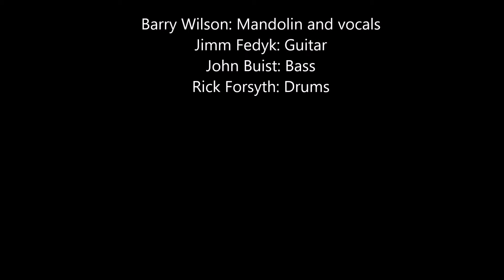Mandolin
You are gone, Pallet shuffle and Just another day.